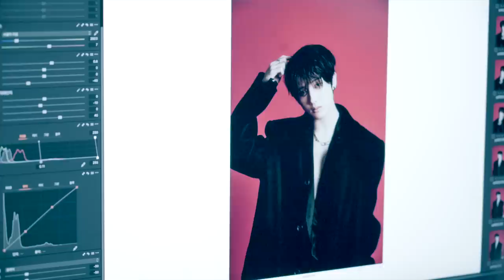[N’-188] 신기하다 내가 이런 옷을 입다니…🫢 | Y MAGAZINE Photoshoot Behind